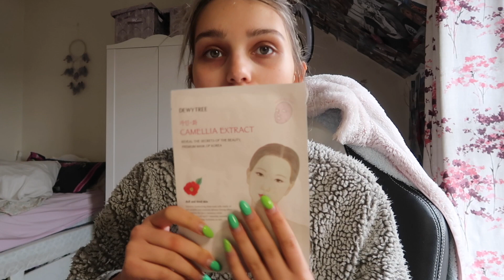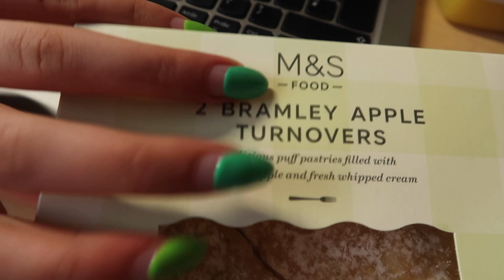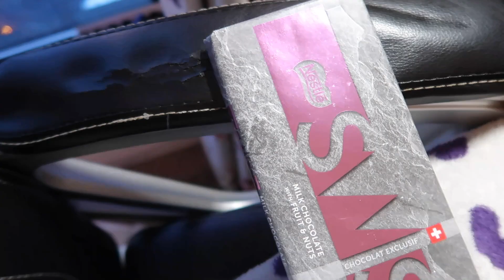What I eat in a day (kinda)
Just me doing what I do best - eat. When people ask me what my hobby is I just say food. Idk what else to put in the bio I'm sorry.